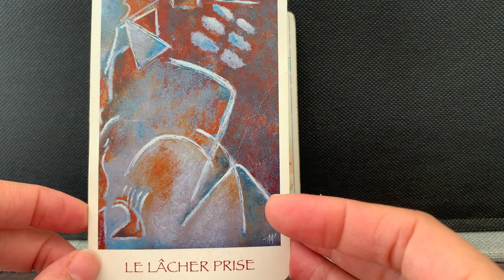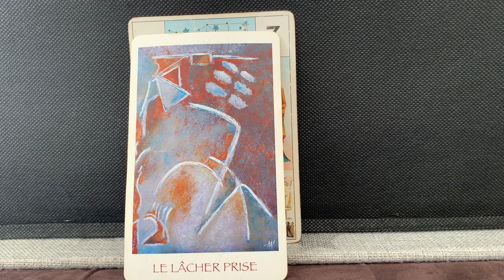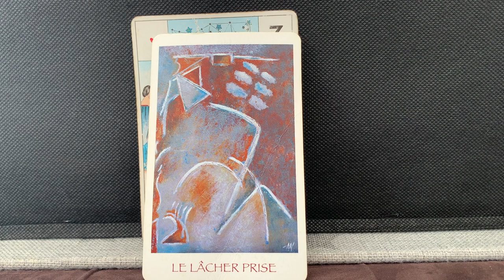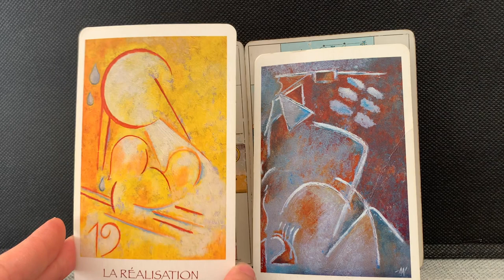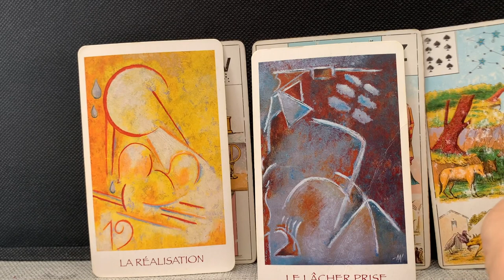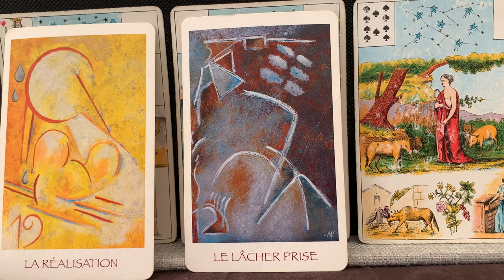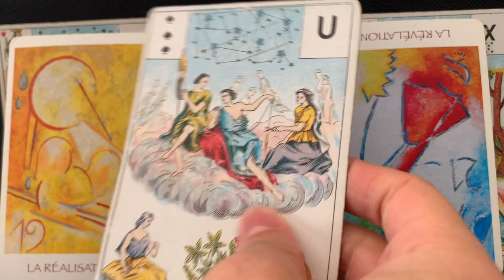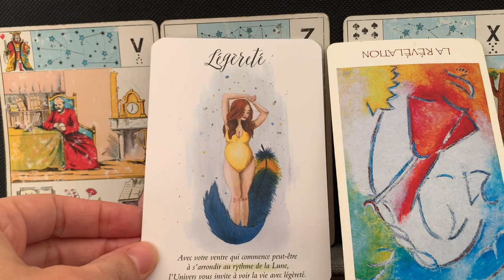LES LIENS SE RESSERRENT RÉALISATION SACRÉ FÉMININ ! ÉQUILIBRE DES 2 POLARITÉS YIN - YANG.